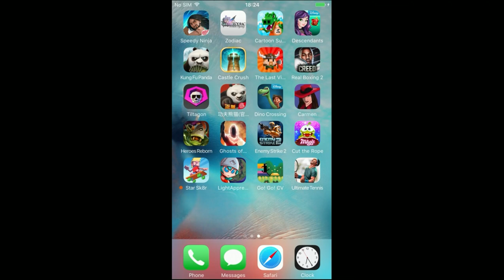Ultimate Tennis (by 9M Interactive Co.,Ltd) - iOS / Android - HD Gameplay Trailer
Ultimate Tennis by 9M Interactive Co.,Ltd (iOS / Android)

Ultimate Tennis is an action-packed tennis arcade game that combines tennis with RPG making it the most complete mobile tennis game ever! Enjoy thrilling gameplay, beautiful graphics, and extensive RPG on your way to becoming the best in the world!

Ultimate Tennis offers you a tweaked version of the familiar finger-swipe tennis gameplay combined with a detailed RPG element that gives you near to unlimited options for improving and customizing your character(s). To provide a more action-packed experience the tennis rules have been adjusted slightly, resulting in fast-paced gameplay and shorter but much more exciting matches!

On top of that the game offers great graphics and visualizations to give you one of the most visually realistic tennis experiences to date.
- Experience different game modes, such as World Tour, League, and Online.
- Master up to four different special moves to surprise your opponents.
- Play with various different players, both men and women, each with their own unique playing style.
- Challenge your friends or face random players in real-time.
- Enjoy the most realistic graphics seen in a mobile tennis game so far.
- Tweak and customize your player’s equipment and skills to the smallest detail.
- Play the game either with one or two-handed controls.

This is the first tennis game that offers great gameplay combined with great RPG elements. Face AI or human opponents and outplay them using the game’s natural controls and a set of special skill shots.
Put together a team of different players and beat increasingly difficult opponents for valuable rewards. Use Gold and Coins to purchase and upgrade items, and use points to improve your characters’ skills and abilities.

Experience the most immersive and complete tennis game in the world and download Ultimate Tennis now!